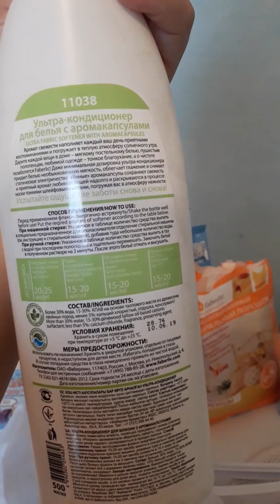Кийимдеребизди сапаттуу жууп тазалоочу каражаттар!